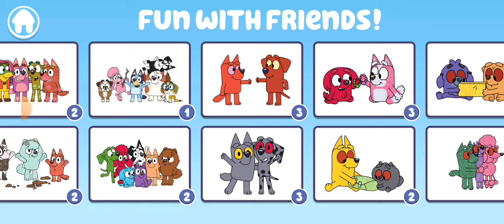Bluey Let's Play Latest Mysterious Key Free Unlocking All New Characters In Bluey Lets Play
RANDOM VLOGS ❤️
-Live Stream
-Video Gaming Vlog
-Personal Vlog
-Video Tutorial

Tittle Content: Bluey Let's Play Latest Mysterious Key Free Unlocking All New Characters In Bluey Lets Play